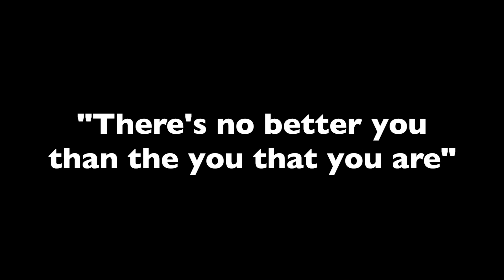I MESSED UP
Add me on Snapchat! (Domrmitchell)